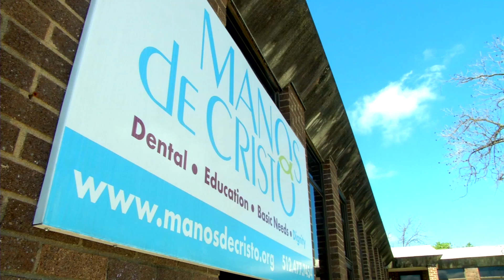2019 Manos De Cristo Intro Video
2019 Manos De Cristo Intro Video produced and directed by Jon Lincycomb of Focused Lens Media. This video aired at the 2019 Manos de Cristo Gala event in Austin Texas.